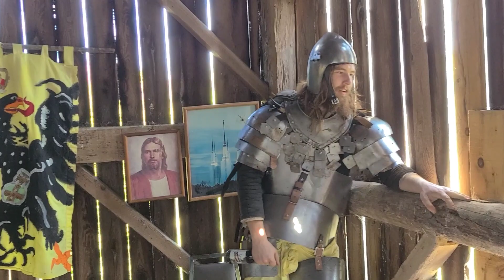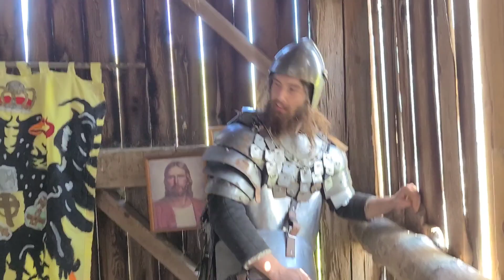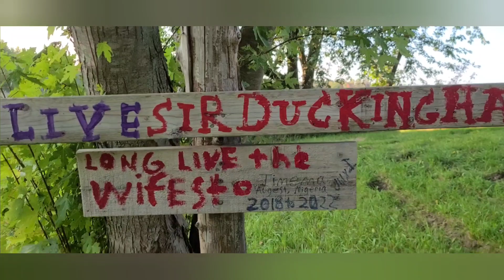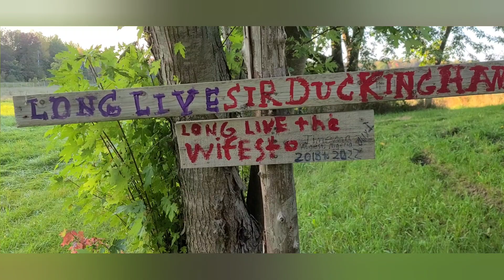Emperor Smirnoff Invade The Mallrad Lands - Protectors of Mallard S3 - Part 1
The Prussians are in the Woods being more more men and supportive to Gain more strength Hte Mallrad Army has to Act soon

Long live SirDuckingham
Long live Mallrad lands
Waaaa be pirsed